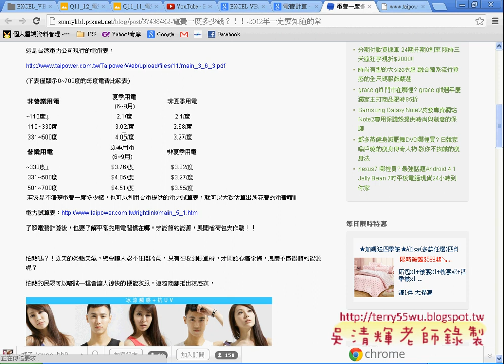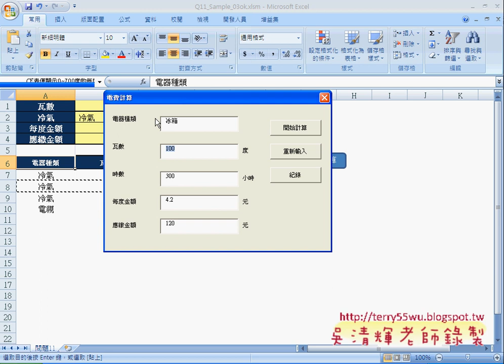08 電費計算範例說明EXCEL VBA自動化 吳老師2